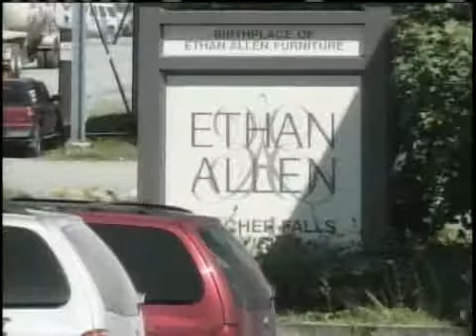250 Workers Lose Jobs At Ethan Allen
About 250 workers at an Ethan Allen furniture plant in Vermont are losing their jobs Friday.